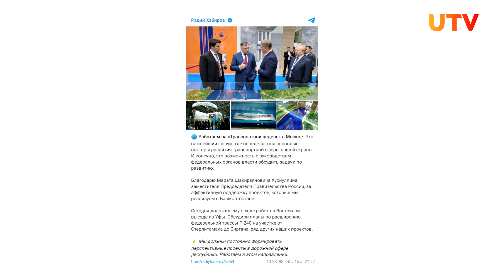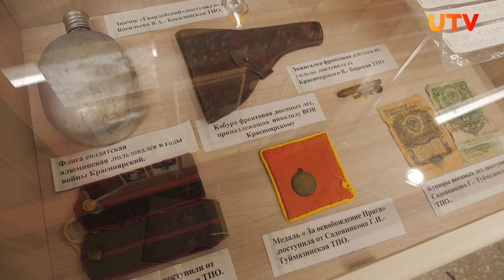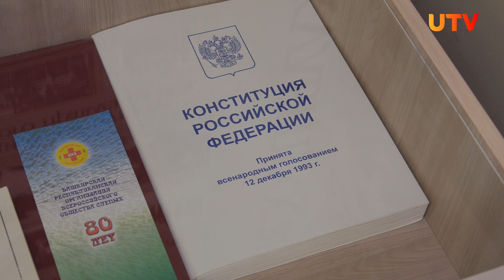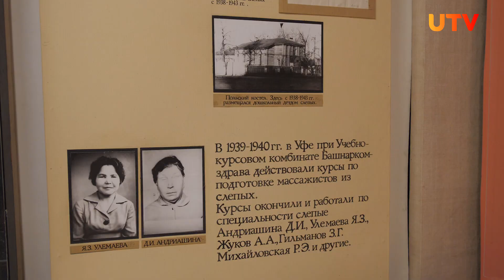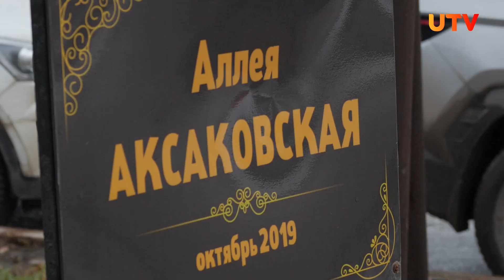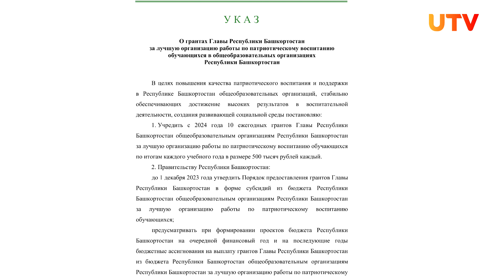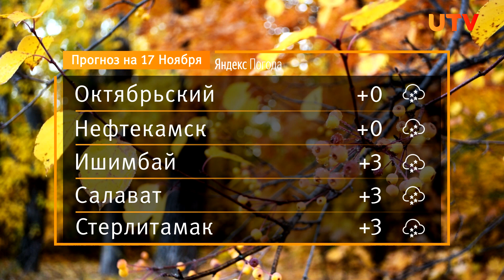Новости Уфы и Башкирии 16.11.23: приговор министрам, музей для слепых, цветущая яблоня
Смотрим в выпуске:

00:00 - Анонс

00:55 - В Уфе строительство Восточного выезда закончат в начале 2024 года

02:25 - Строительство продолжения проспекта Салавата Юлаева в Уфе сдвинулось с мертвой точки

02:55 - В Уфе на подсветку 36 высоток потратят почти 300 миллионов рублей

03:31 - В Уфе есть музей общества слепых с тактильными экспонатами. Чем он интересен?

06:45- В середине ноября в Уфе цветут деревья и зеленеет трава. Это нормально?

08:40 - Радий Хабиров утвердил гранты за патриотическое воспитание в школах Башкирии